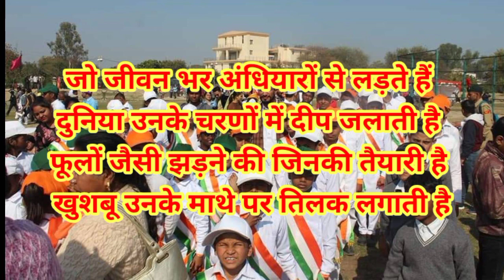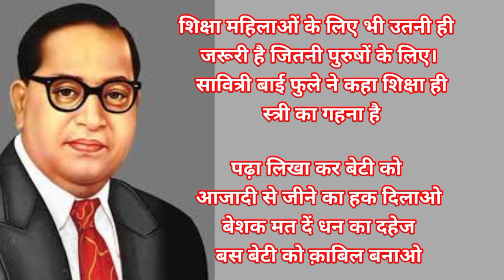Dr Bhimrao Ambedkar Jayanti Shayari. Baba Saheb Great Thoughts. Baba Saheb jayanti Speech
Baba Saheb Jayanti Speech । डॉ भीमराव अंबेडकर भाषण । Baba Saheb Speech In Hindi